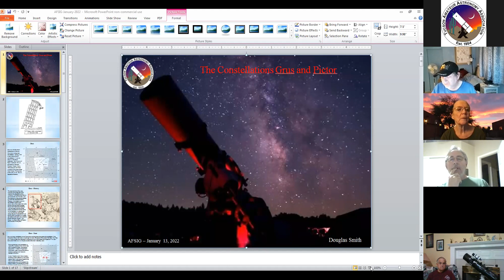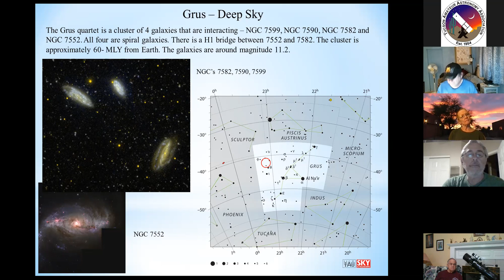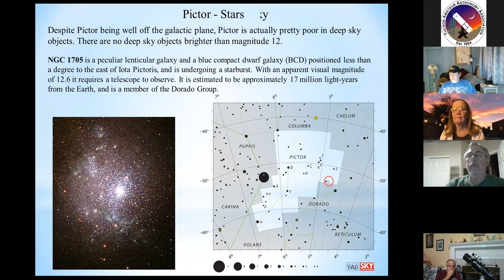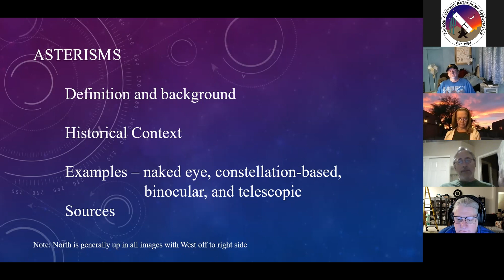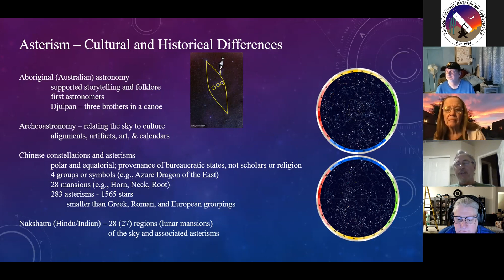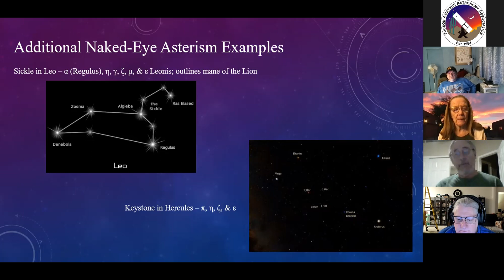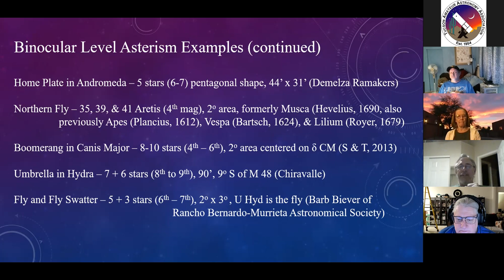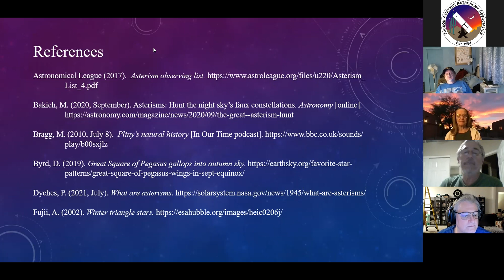Notable Asterisms - Astronomy Fundamentals January 2022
AFSIG opens with a look at the Southern constellations Grus and Pictor. We then get a lesson on notable asterisms you can observe in the night sky